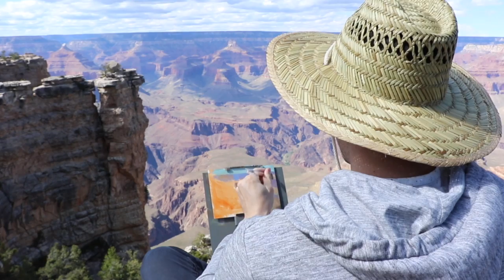Grand Canyon - Jedd Chevrier Art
This video is about Grand Canyon